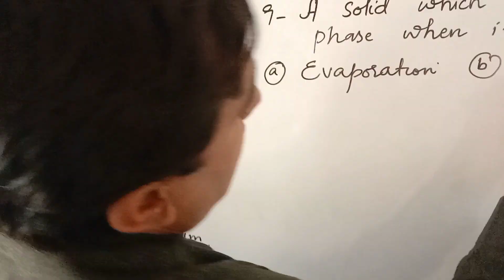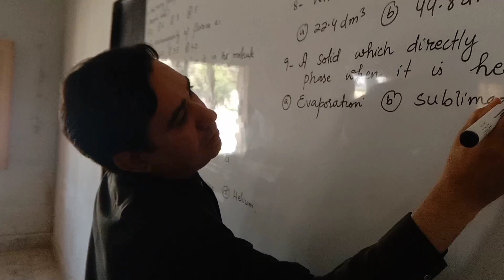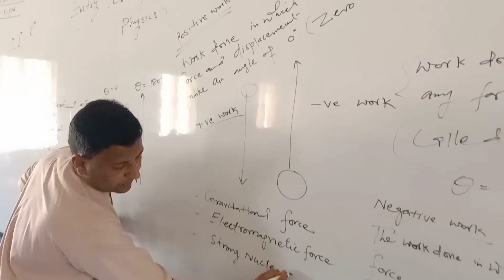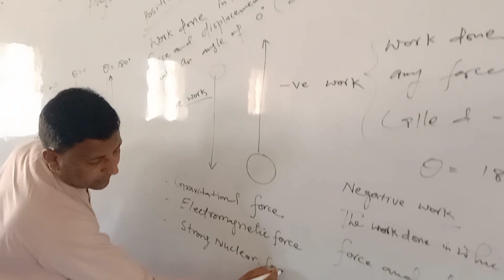استاد لاءِ وڏي وڏو اعزاز ۽ ايوارڊ ڪلاس ۾ موجود رھڻ ۽ سيکارڻ آھي، جڏهن شاگرد جھڪي ملندو آ تہ استاد..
استاد لاءِ وڏي وڏو اعزاز ۽ ايوارڊ ڪلاس ۾ موجود رھڻ ۽ سيکارڻ آھي، جڏهن شاگرد جھڪي ملندو آ تہ استاد فخر محسوس ڪندو آ، استاد ڪلاس سان رجوع ڪري، اھوئي اسان کي سونھين ٿو.